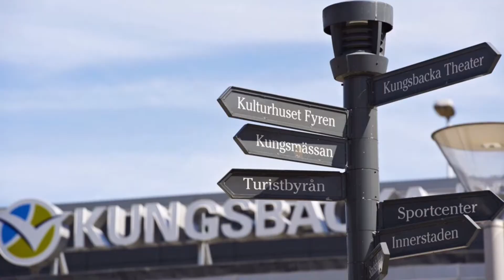A short movie about Kungsbacka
A 9-minute movie about the town of Kungsbacka made by the pupils of Internationell 7 A/B at Hålabäcksskolan. They talk about sports, culture, nature, shopping and history. The sound quality is a little bit galling the first few lines but it clears up straight away.